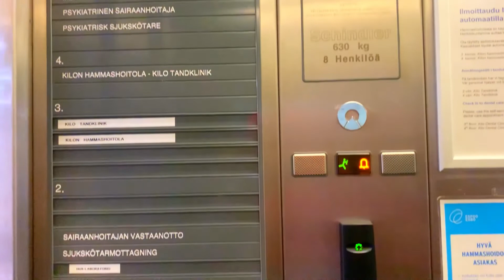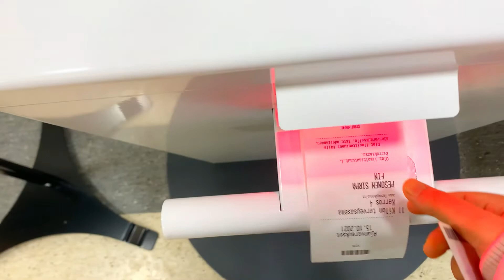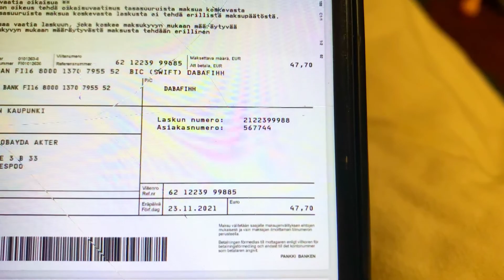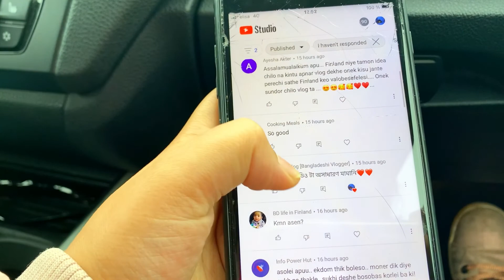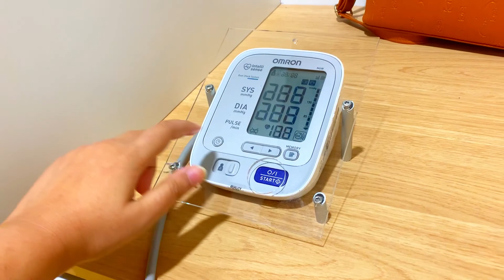ফিনল্যান্ড VLOG| দাঁতের ডাক্তার এর কাছে যাই & কত টাকা বিল আসছে? Bangladeshi Finland vlogger